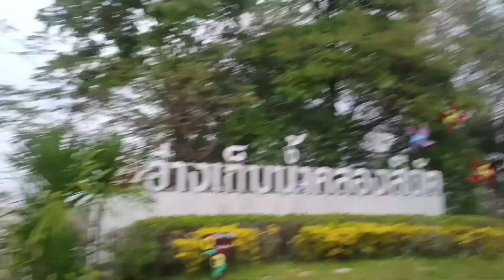วันนี้จะพาไปเดินเล่นที่สันเขื่อน | 21-3-67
วันนี้จะพาไปเดินเล่นที่สันเขื่อน | เขื่อนสียัด หรืออ่างเก็บน้ำคลองสียัด อำเภอท่าตะเกียบ จังหวัดฉะเชิงเทรา วันนี้เป็นวันที่ฝนตกช่วงกลางคืนนะ เพราะตอนเช้าไปที่อ่างเก็บน้ำหมอกหนามาก เลยมีโอกาสได้ทำคลิปวีดีโอวิวสวยๆมาฝากทุกๆคน อ่างเก็บน้ำคลองสี่ยัดนี้เปิดให้เดินเล่นออกกำลังกายได้ทุกวัน แต่ตรงสันเขื่อนไม่อนุญาตให้รถวิ่งเลย รถต้องอ้อมไปอีกด้านหนึ่ง

🙏ขอบคุณ ขอบคุณ

ติดตามชมคลิปอื่นๆ ได้ที่